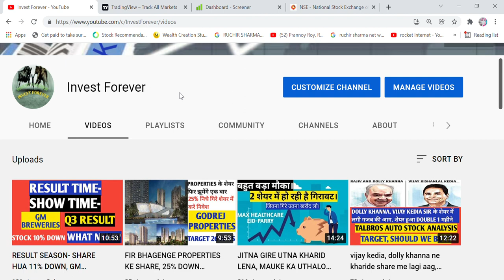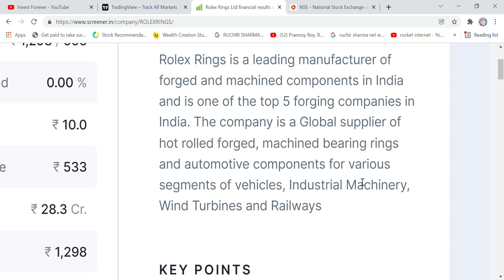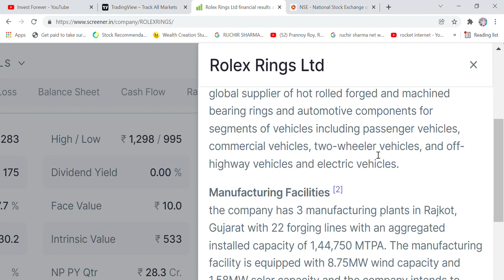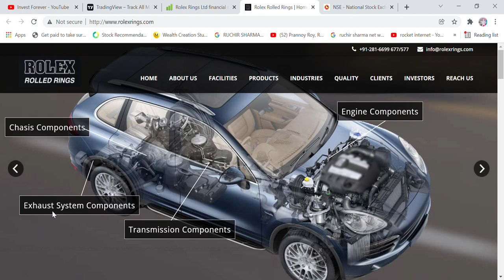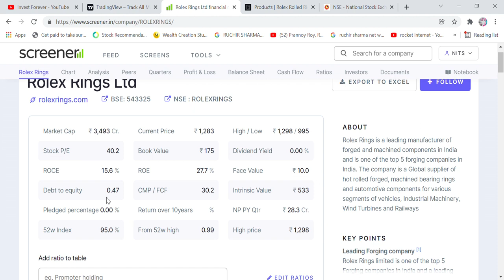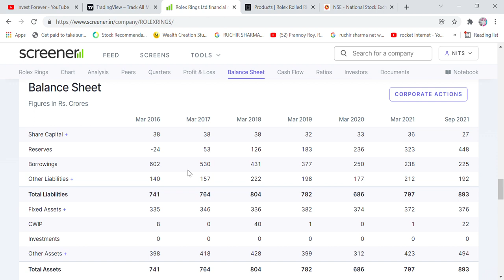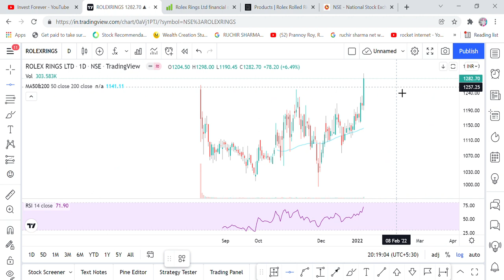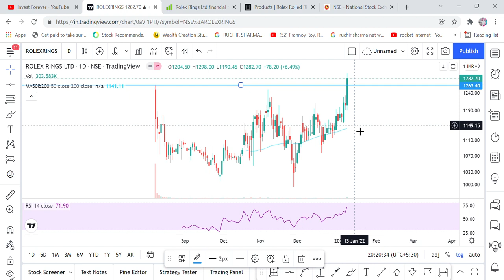BREAKOUT STOCKS, ROLEX RINGS STOCK ANALYSIS, PAISA HOGA DOUBLE, TARGET 2000 RS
Hi Friends,